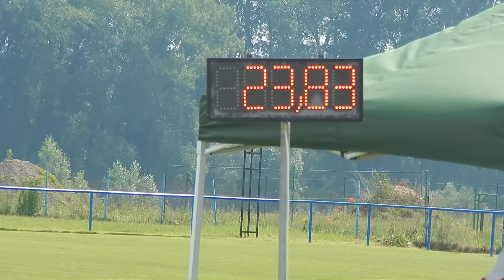ŘÍP Dřemčice 25 6 2016 PHL Hrobce